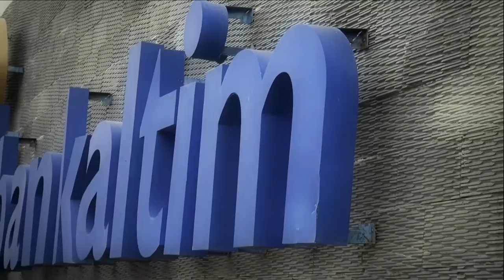Corporate Jingle Bankaltim - Cabang Tana Paser